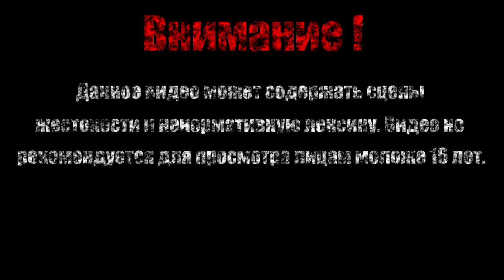ПОБЕГУШКИ 1【Hollow Knight】#4